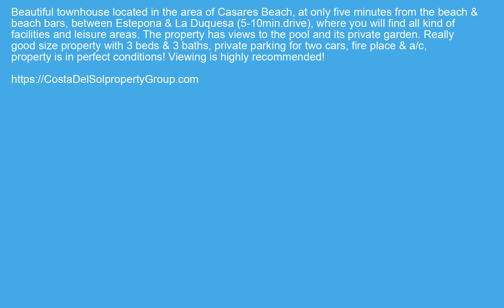Townhouse in Casares Playa, Costa Del Sol FOR SALE €225000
Townhouse in Casares Playa, FOR SALE €225000 Property ID: CDS19854
 Beautiful townhouse located in the area of Casares Beach, at only five minutes from the beach & beach bars, between Estepona & La Duquesa (5-10min.drive), where you will find all kind of facilities and leisure areas. The property has views to the pool and its private garden. Really good size property with 3 beds & 3 baths, private parking for two cars, fire place & a/c, property is in perfect conditions! Viewing is highly recommended!